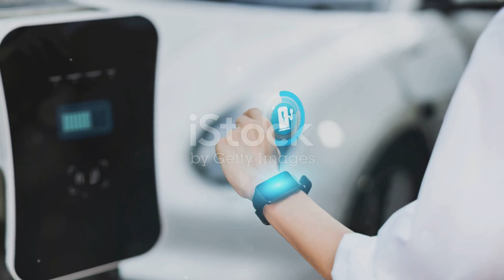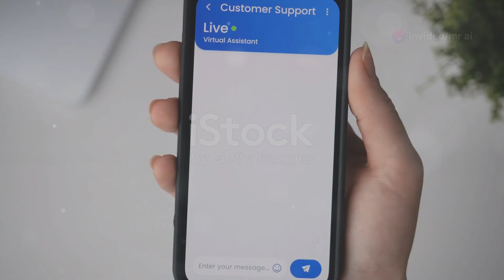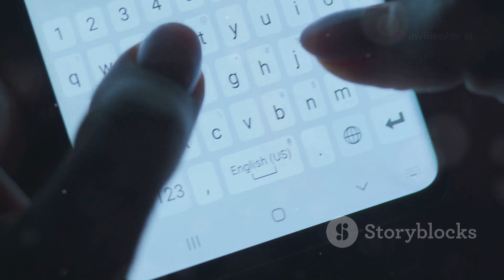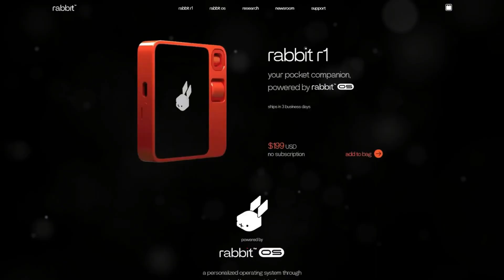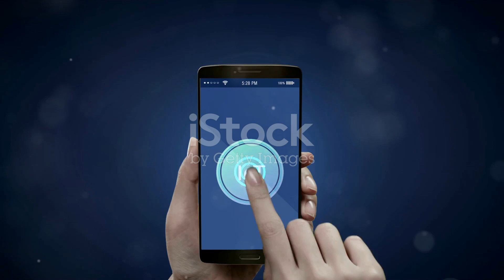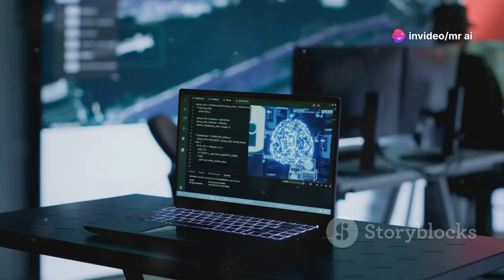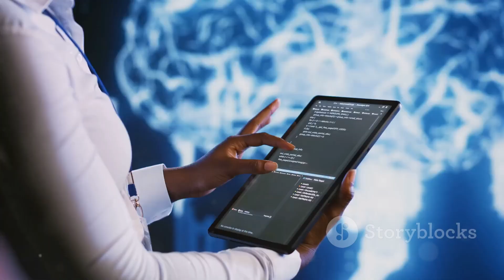Meet the World's First AI Best Friend Necklace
Exploring the Future of Companionship with AI: Meet "Friend" by Avi Schiffman! 🚀
We dive into the groundbreaking world of AI wearables! 🌟 Imagine having a companion that's always there for you, ready to chat and support you whenever you need it. In this video, we explore Avi Schiffman's innovative AI project, "Friend," designed to tackle loneliness and enhance companionship in our daily lives